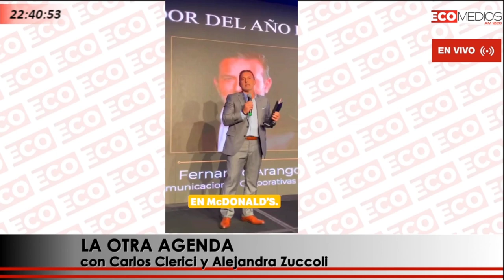Fernando Arango – Gerente de Comunicaciones de Arcos Dorados Argentina La Otra Agenda